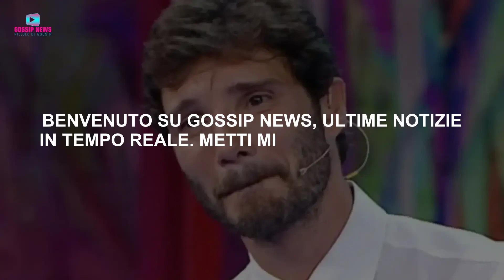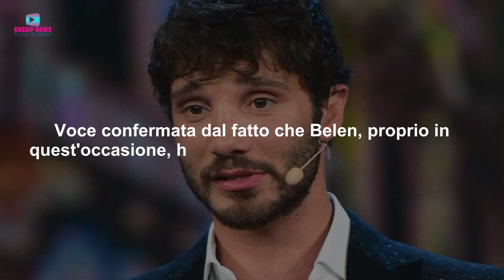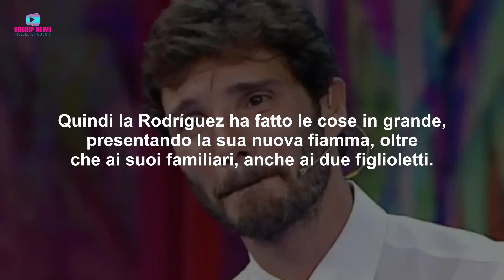Belen Presenta Il Nuovo Fidanzato In Famiglia! Stefano Furioso!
Belen Rodriguez continua ad essere al centro del Gossip per via del suo nuovo fidanzato. La showgirl argentina lo avrebbe già presentato in famiglia e questo fatto non sarebbe andato giù all'ex Stefano De Martino. Insomma, a poche settimane dal loro addio, Belen ha rimpiazzato Stefano con un altro uomo. Ecco tutti gli aggiornamenti sulla vicenda!